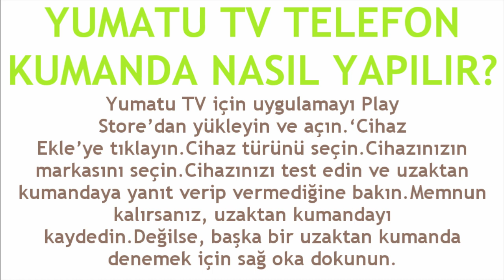Yumatu TV Telefon Kumanda Nasıl Yapılır?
Merhabalar bu videomuzda sizlerle birlikte yumatu tv telefon kumanda nasıl yapılır sorusuna yanıt vermeye çalışıyoruz.İyi Seyirler Dilerim.

yumatu tv kumandası indir
yumatu tv telefonu kumanda olarak kullanma